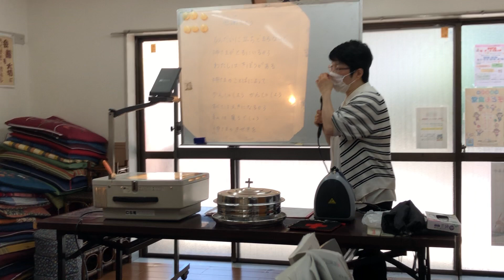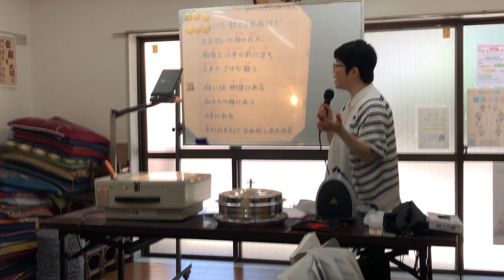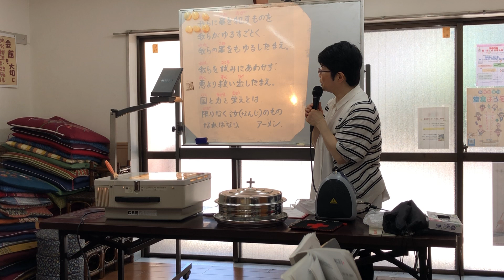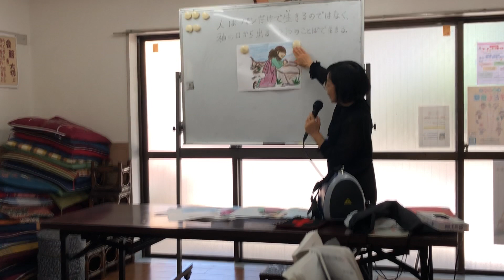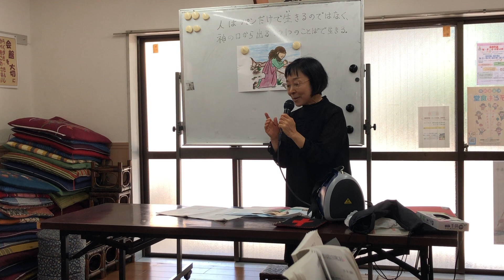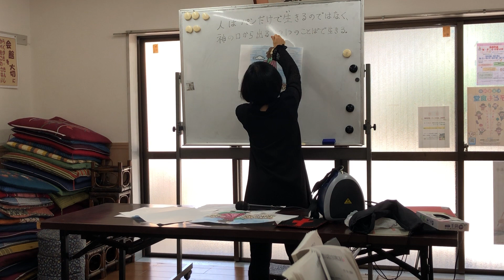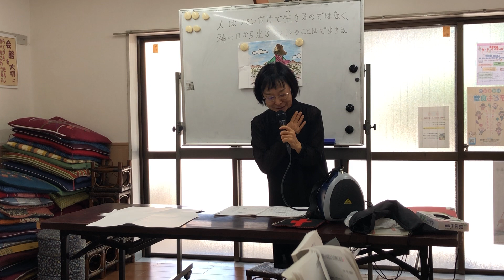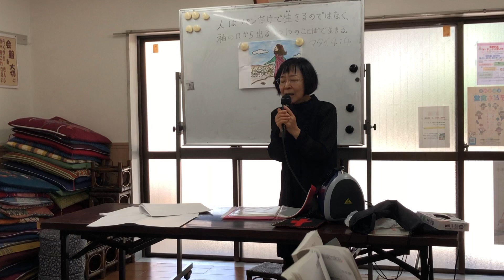2023.7.16 TLEA東京アンテオケ教会CS子ども礼拝